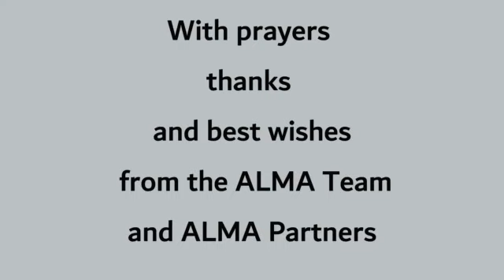ALMA Morning Prayer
The Revd Sheenagh Burrell leads us in Morning Prayer.

We pray for:

Bishop Alfred Karibongi in the Diocese of Hanuato’o (Melanesia);

In Angola:
for the Archdeaconry of Nzadi a Lukizi: The Venerable Vieira Miguel (Archdeacon);
for St Paul, Kisiona: Archdeacon Vieira Miguel, Eduardo Mofila, André Kirimbo;
for St Matthew, Mucaba: João Lopes Panda, Manuel Junior, Francisco dos Santos;
and for Ascension

in the Diocese of London:
Christ the Saviour, Ealing Broadway: Richard Collins (Vicar); Gary Toneguzzo (Administrator)
Christ the Saviour School, Ealing